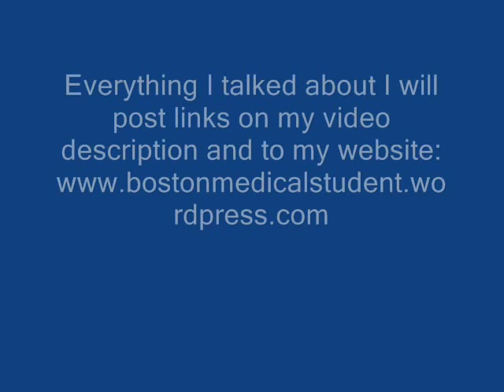fish oil and omega 3 better than statins, lipitor?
Dear All,

As many of you may know, Tim Russert, host of Meet the Press, passed away recently from sudden cardiac death.  I wanted to take this time to share with you a little information about sudden cardiac death, and a prevention strategy that may be of help to you, your family or friend -- which is that fish oil, 1 g of EPA and DHA a day can reduce the risk of sudden cardiac death greatly.

American Heart Association recommends 1 g of EPA and DHA if you have heart disease:

In the video, I refer to several different studies;

1) This is the big 1999 fish oil study
that I mentioned

2) Here is the link to the review showing that fish oil beats out statins in reducing risk of death:

3) Here is a review article talking about benefits vs. risks of fish

If my posts intrigue you, please read more about the topic and discuss about it with your doctor. I'd be happy to send you the information in the journal articles I talk about. Best wishes. (more)